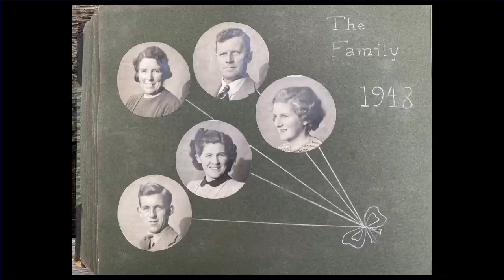Memorial Service for David and Enid Pawson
Please note the sound does not start until after the montage of family pictures